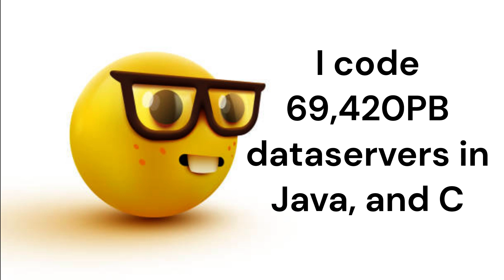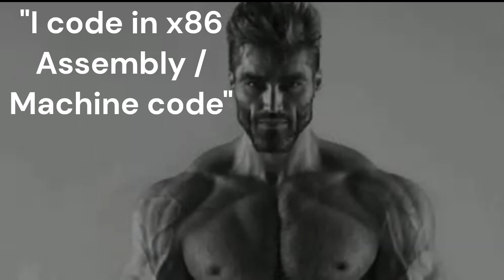Programming Slander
Note : This video was made with no intent to offend or make anyone upset.

256 Bits